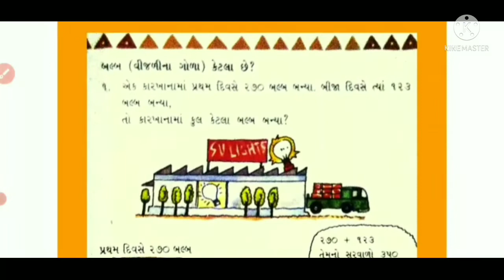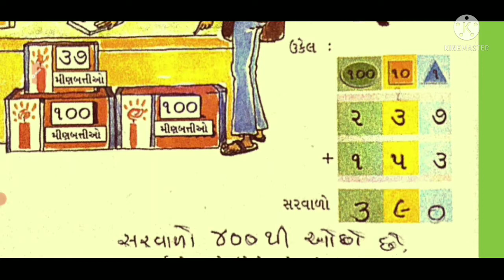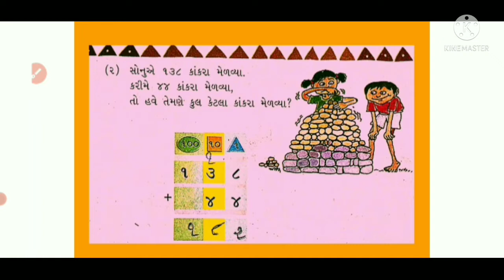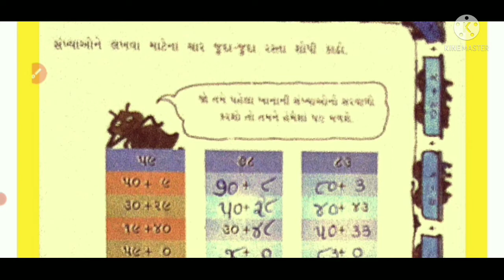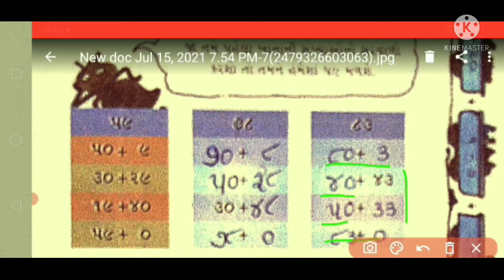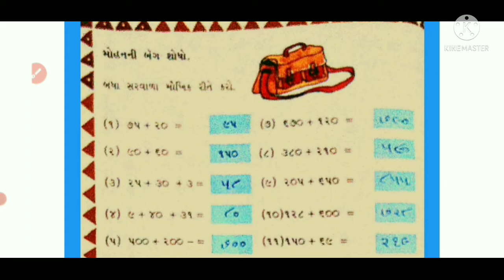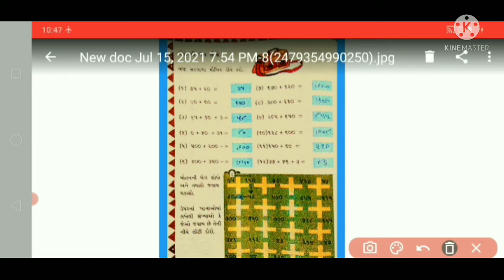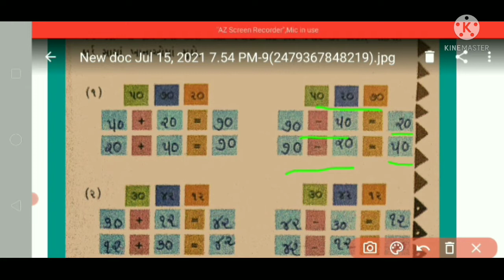ધોરણ 3 વિષય ગણિત પાઠ 3 આપો અને લો ભાગ ૨